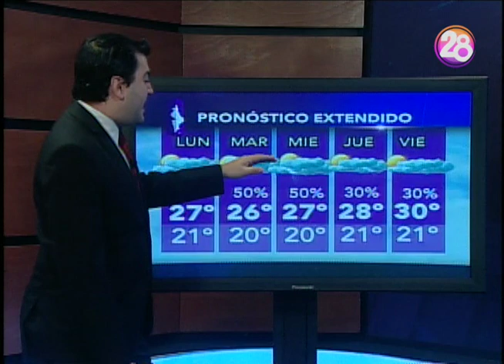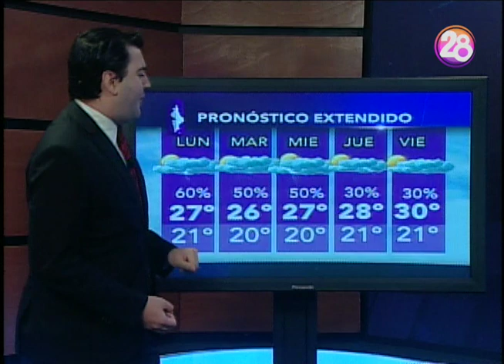29 de mayo 2017 Tormenta en Monterrey y pronóstico del tiempo clima Canal 28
Inicia la semana con algunas tormentas en Monterrey y gran parte del estado. ¿Se mantendrán los próximos días?
El reporte de las precipitaciones y el PronósticoDelTiempo para todo Nuevo León con David Faz de InformativoNL